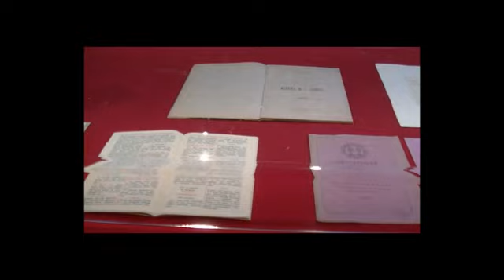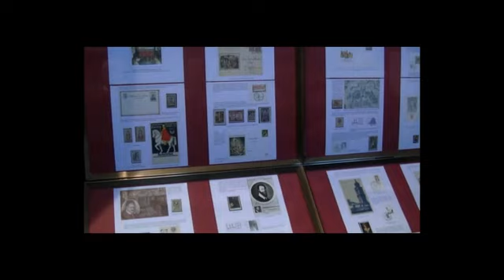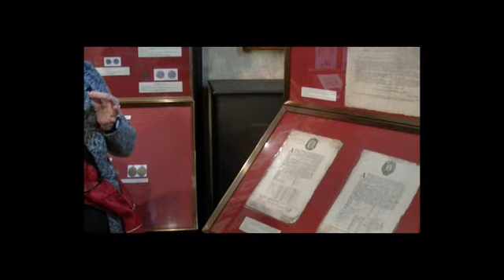LA RELIQUIA DEL SANGUE E I SACRI VASI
LA RELIQUIA DEL SANGUE E I SACRI VASI, ESPOSIZIONE NELLA SACRESTIA DELLA BASILICA DI SANT’ANDREA IN MANTOVA